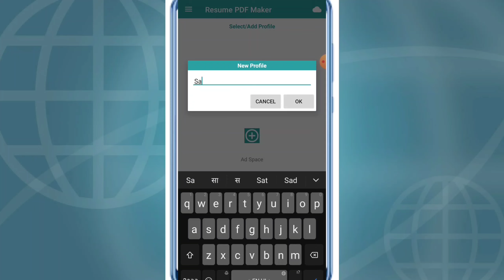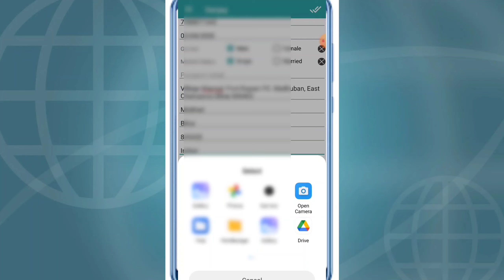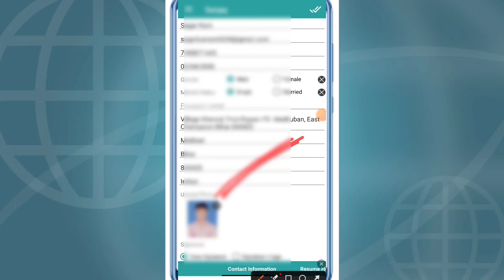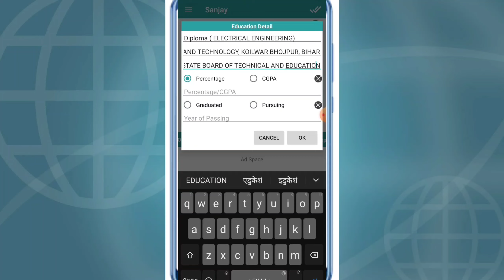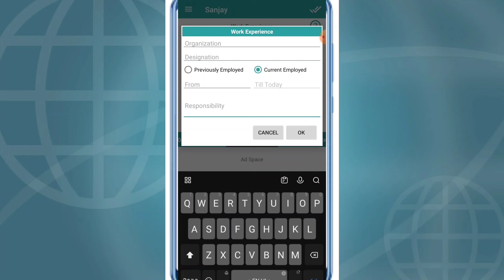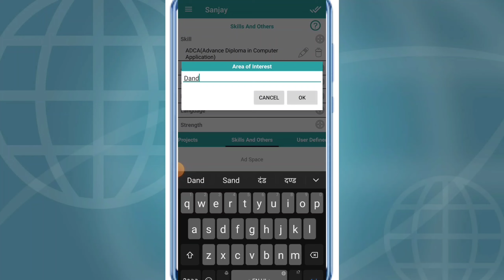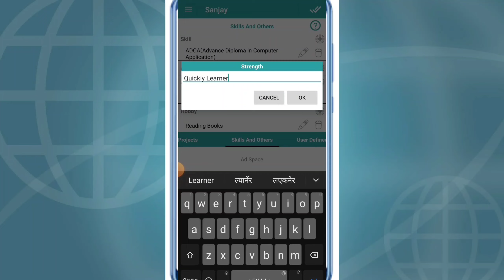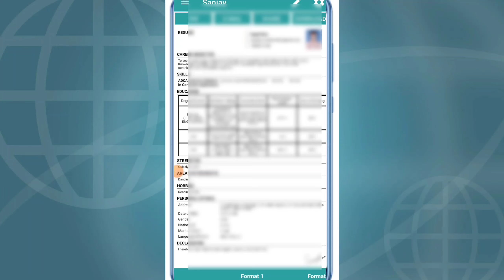Resume kaise banaye mobile se l how to make resume in mobile for freshers l रिज्यूम कैसे बनाएं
Hello dosto aaj ki is video pe main aapko batauga  Resume Kaise banaye mobile se Step By Step

CAMERA TRIPOD
50 MM LENS

how to make resume on ms word
how to make resume on compuer in hindi\
computer me resume kaise banaye
ms word me resume kaise banate hain
resume
ms word
resume maker
ms word resume tutorial
bio-data kaise banate hain